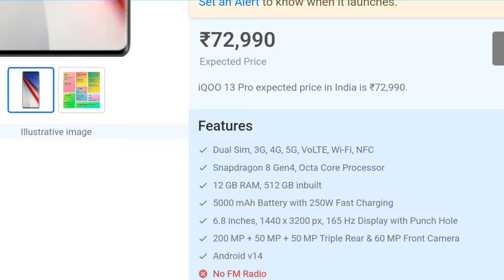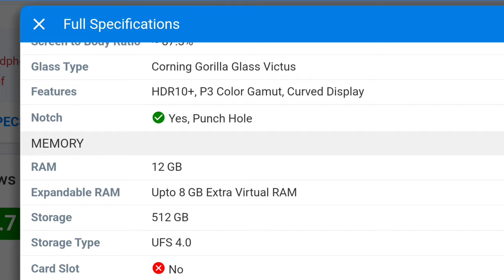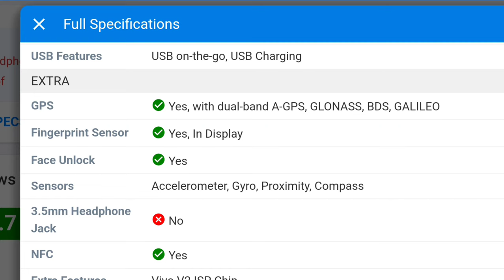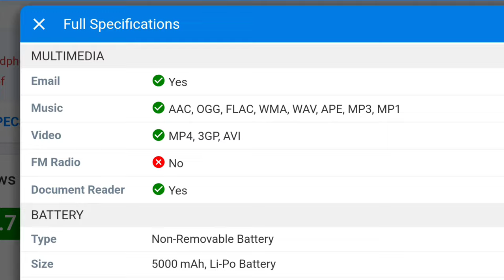iQOO 13 Pro expected price in India starts from ₹72,990 Fullspecification by vmatul @techbande